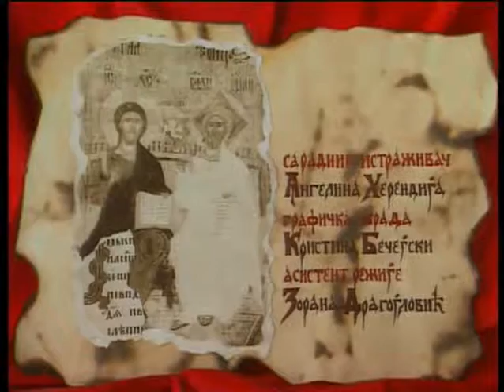Бог као творац / Bog kao tvorac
Буквар Православља, ТВ НС, 1991. / Јеромонах Порфирије Перић, садашњи Митрополит загребачко-љубљански

Bukvar Pravoslavlja, RT NS, 1991. / Jeromonah Porfirije Perić, sadašnji Mitropolit zagrebačko-ljubljanski